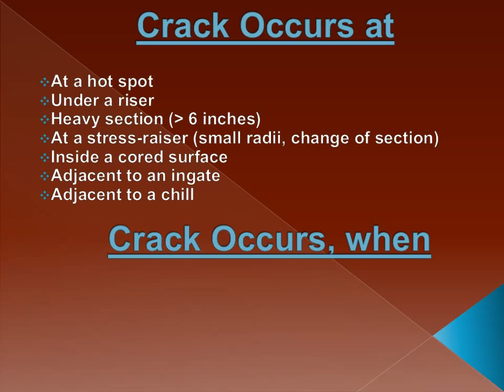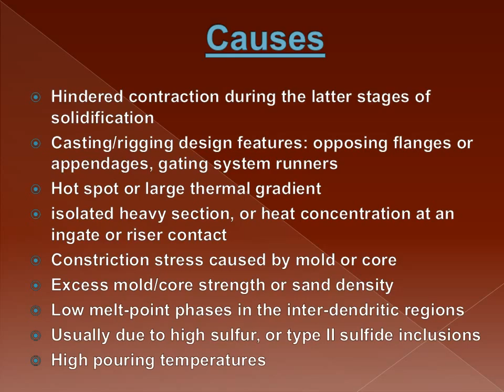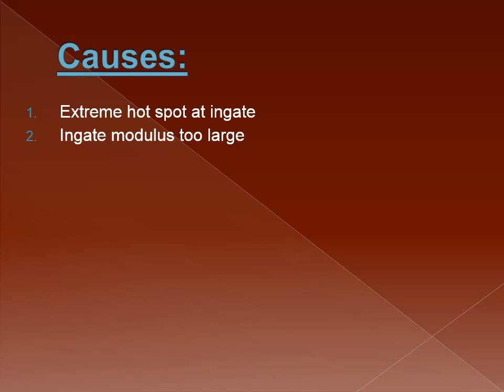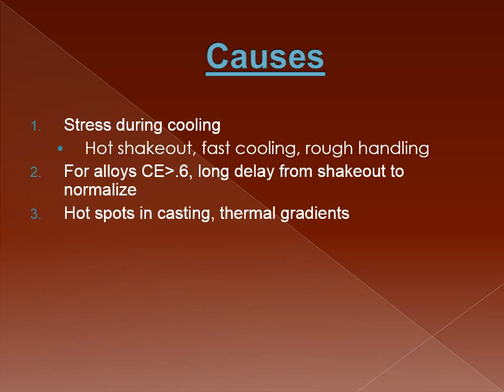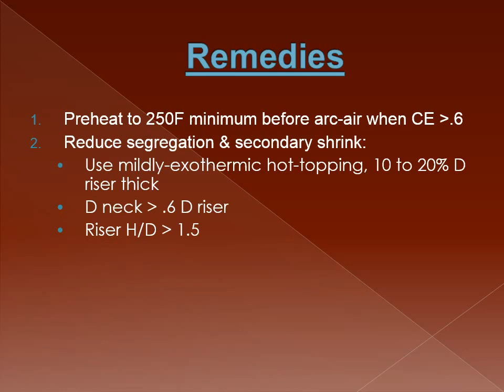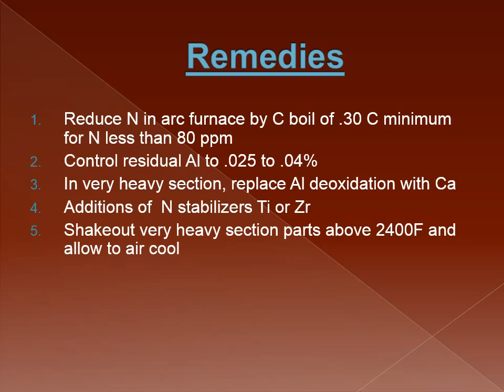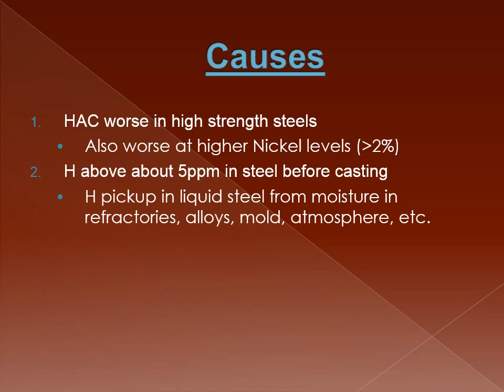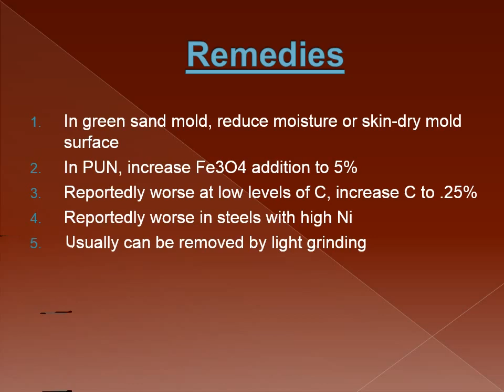Cracks in Steel Castings | Types of Cracks | Causes of Cracks | Remedies | Car Parts | Repairing